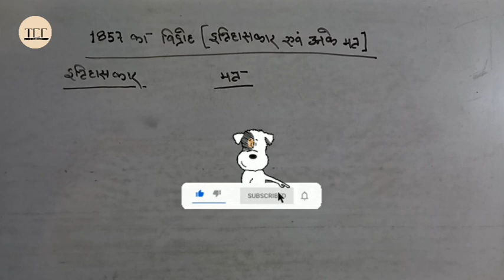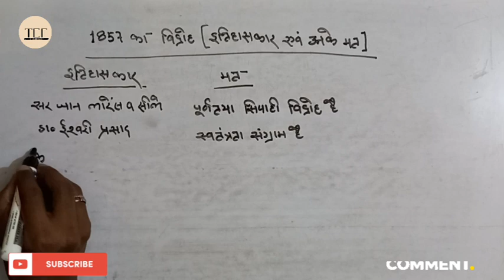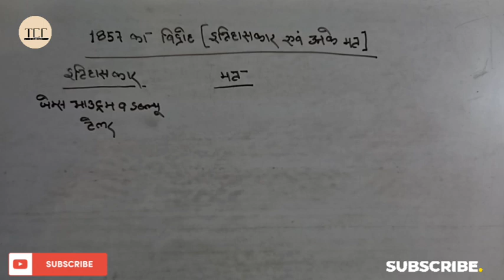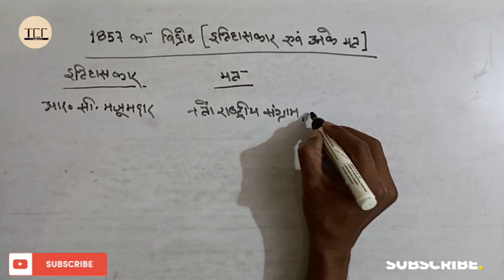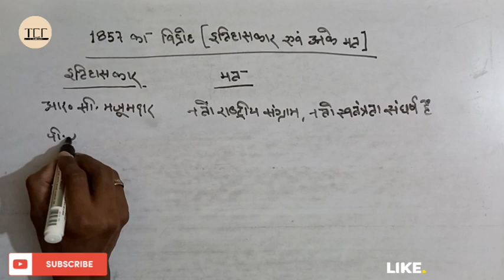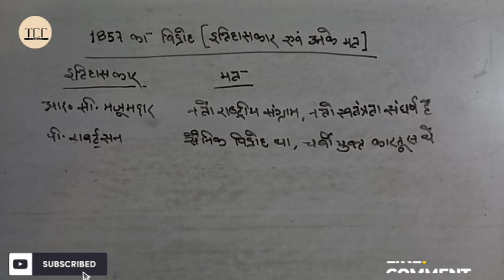1857 की क्रांति के सम्बन्ध में इतिहासकारों के मत || by S.K. Sir || The Education Faculty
1857 की क्रांति के सम्बन्ध में इतिहासकारों के मत  by Adhikari Sir ||The Education Faculty